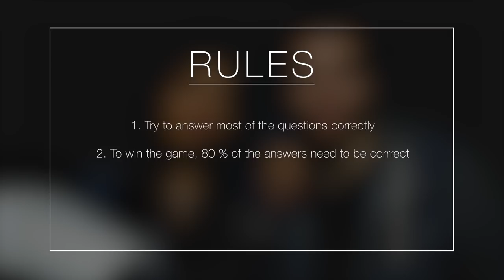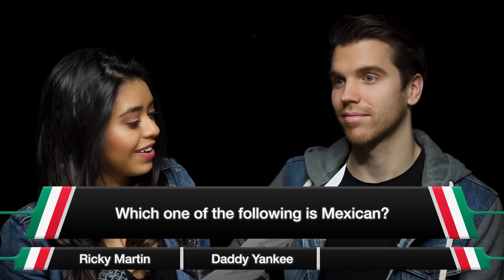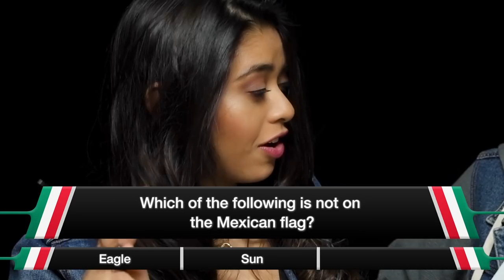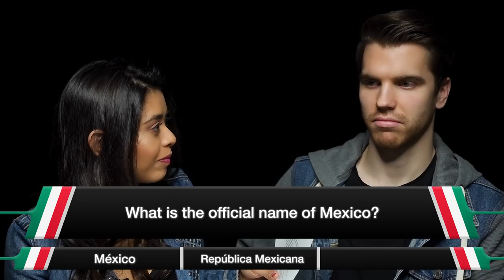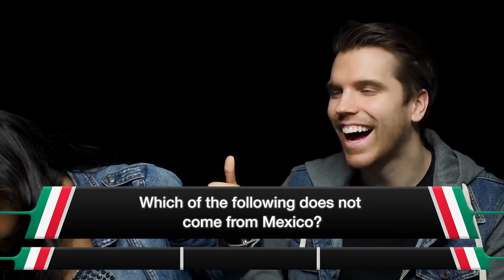MEXICAN GIRLFRIEND tests my knowledge about MEXICO!!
After getting into a fight about who knows more about Mexico, Joss challenged me: Am I an expert in Facts about Mexico? She was testing my knowledge and one of us was very surprised...